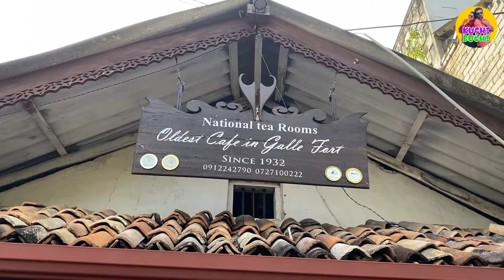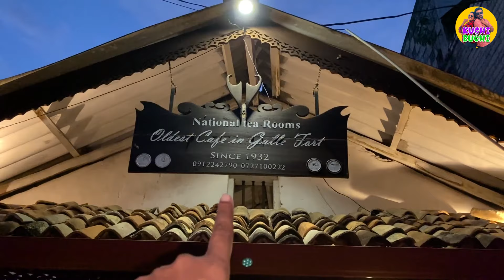VLOG 083 - හැත්තෑවෙ කෙල්ලයි තිස්පහේ කොල්ලයි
ඔන්න අදත් තියෙන්නෙ බ‍ර්ද්ඩේ සර්ෆ්‍රයිස් වීඩියෝ එකක්. හැබැයි මේකනම් අන්තිම මොහොත වෙනකම් කාට සර්ෆ්‍රයිස් වෙන්න  සිද්ද වෙයිද කියලා හිතාගන්න බැරි උන ජාතියෙ සර්ෆ්‍රයිස් එකක්.